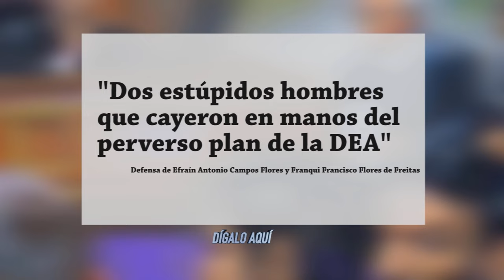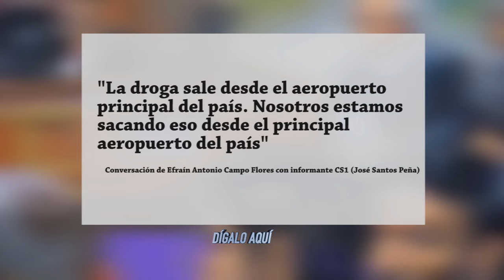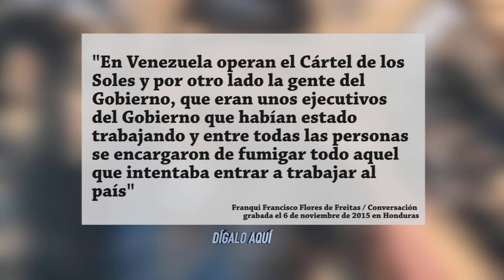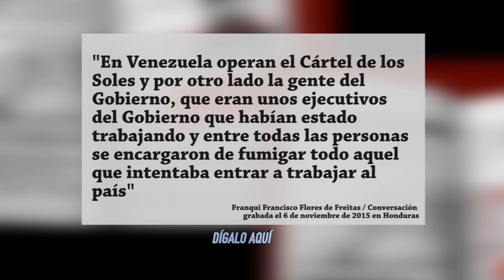Lo más destacado del Juicio de los Narcosobrinos - Digalo Aqui 21-11-2016 Seg. 03